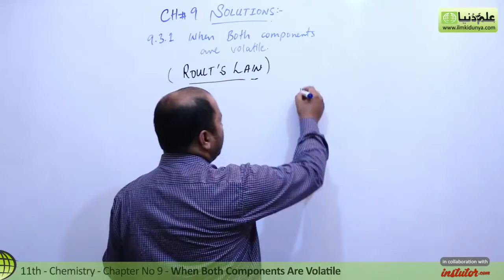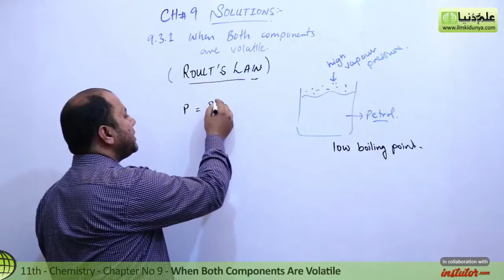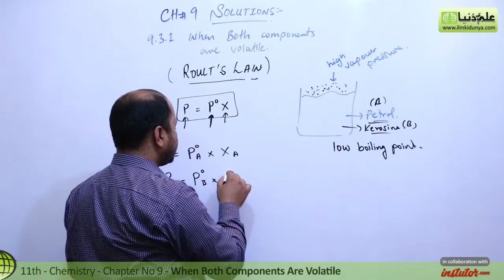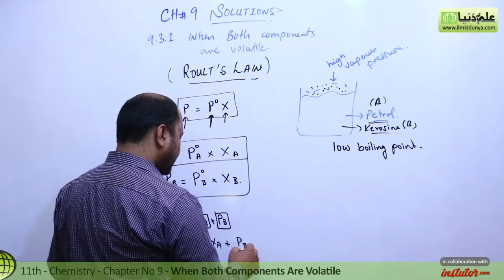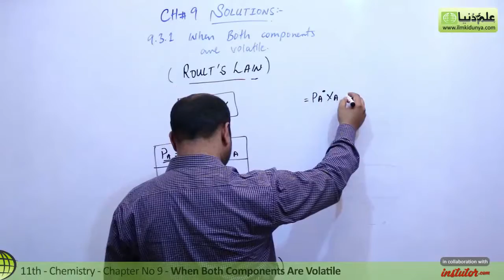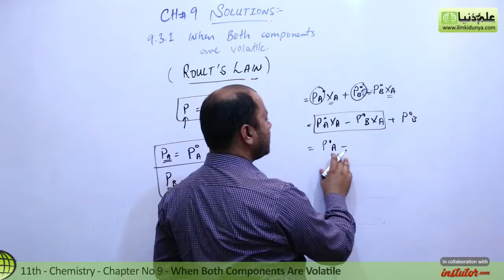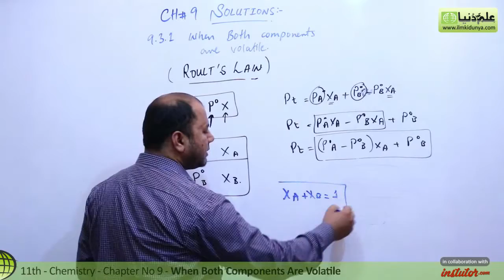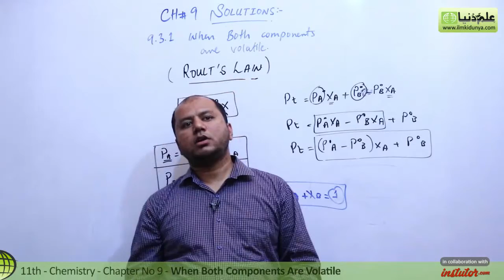FSC Chemistry book 1, ch 9 - When Both Component Are Volatile - 11th Class Chemistry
In this online lecture, Sir Khurram Shehzad explains first year Chemistry Chapter 9 Solutions.The topic being discussed is Topic 9.3.1 Raoult's Law.

If you have any questions about this lecture on Sir Khurram Shehzad inter part 1 ch 9, you can go to